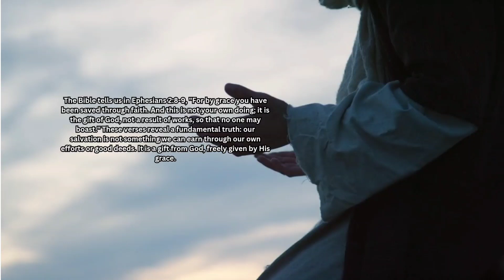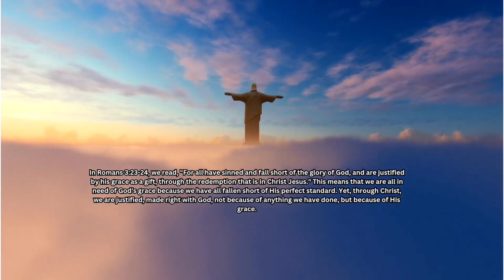Salvation through the grace of God. it's your free.....